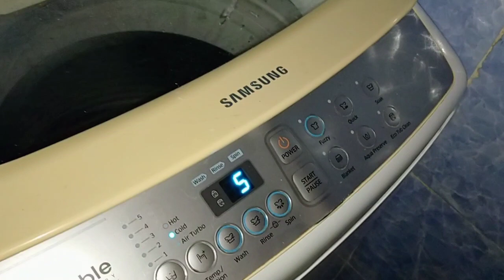PRODUCTIVE DAY IN LIFE OF A STAY AT HOME MOM IN KENYA .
LAUNDRY, COOKING & CLEANING MOTIVATION.
Hey 👋 On Today's Video you'll get to see my productive day in life i.e Laundry,Cooking  & Cleaning Motivation

Track: Tatsunoshin - The Time [Arcade Release]